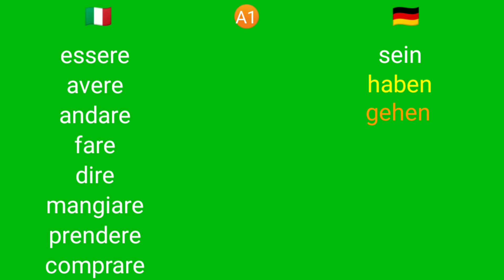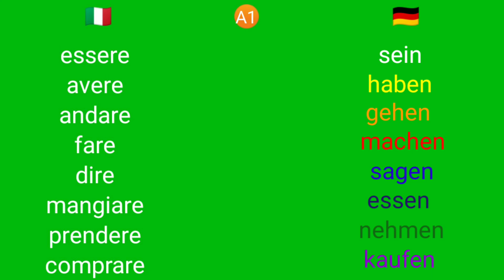Italienisch, Deutsch, Verben, essere sein, avere haben, andare gehen, fare machen, dire sagen, mangi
Italienisch, Deutsch, Verben, essere sein, avere haben, andare gehen, fare machen, dire sagen, mangiare essen, prendere nehmen, comprare kaufen,
Französisch, Deutsch, Verben, être sein, avoir haben, aller gehen, faire machen, dire sagen, manger essen, prendre nehmen, acheter kaufen, @languages - longua ,
Englisch, Deutsch, Verben, be sein, have haben, go gehen, make machen, say sagen, eat essen, take nehmen, buy kaufen,
A1, A2, B1, B2, C1, Wörter, Vokabeln, 100 x Deutsch, Anfänger, Beginners, Englisch, lernen, Study, Learn, Wie geht's?, Wo?

Hallo
Guten Morgen
Guten Abend
Tschüss
Auf Wiedersehen
Willkommen
Schön, dich kennen zu lernen.
Wie geht’s?
Gut und dir?
Danke
Bitte
Ich habe Zeit.
Ich habe keine Zeit.
Ich muss jetzt gehen.
Ich bin zu spät.
Ich bin pünktlich.
Ich bin hier.
Ich bin da.
Bis später!
Bis morgen!
Viel Glück!
Einen schönen Tag noch!
Sprichst du Deutsch?
Wie heißt du?
Ich heiße ...
Es freut mich.
Wie alt bist du?
Ich bin ... Jahre alt.
Woher kommst du?
Ich bin aus ...
Ich bin ...
Ich arbeite als ...
Ja / Nein
Natürlich.
Nein, danke.
Alles Gute!
leider
vielleicht
perfekt
Stop
Weiter
Noch einmal
Achtung!
Ich bin in ...
Ich bin zu Hause.
Ich weiß (nicht).
Wie du willst.
Entschuldigung.
Sorry
Tut mir leid.
Wer?
Wen?
Wem?
Wessen?
Was?
Wo?
Wohin?
Woher?
Wie?
Wie lange?
Wie viel?
Wann?
Warum?
Wozu?
Wie war dein Tag?
Mir geht es (nicht) gut.
Ich habe etwas zu tun.
Was ist dein Hobby?
Ich mag Sport.
Ich ... gerne.
Ich lese gerne.
Ich mag lieber ...
viel - wenig
Was machst du heute?
egal
Wie du möchtest.
gestern
heute
morgen
jetzt
immer
nie
manchmal
eins
zwei
drei
vier
fünf
sechs
sieben
acht
neun
zehn

Hello
Good morning
Good evening
Bye
Good bye
Welcome
Fine and you?
Please
I have time. (I am free.)
I have no time. (I am not free.)
Ich have to leave now.
I am late.
I am on time.
I am here.
I am there.
Good luck!
Have a nice day!
Do you speak German?
I am ... years old.
I work as a ...
Yes / No
Of course.
unfortunately
maybe
perfect
Stop
Continue
Once again
Attention!
I am in ...
I am at home.
I (don’t) know.
As you want.
Excuse me.
Sorry
I am sorry.
Who?
Who (do you)?
Whom?
Whose?
What?
Where?
To where?
From where?
How?
How long?
How much / many?
When?
Why?
What for?
How was your day?
I am (not) fine.
I have something to do.
What’s your hobby?
I like sports.
I like ...
I like reading.
I prefer ...
much - little
What are you doing today?
whatever
As you like.
yesterday
today
tomorrow
now
always
never
sometimes
one
two
three
four
five
six
seven
eight
nine
ten